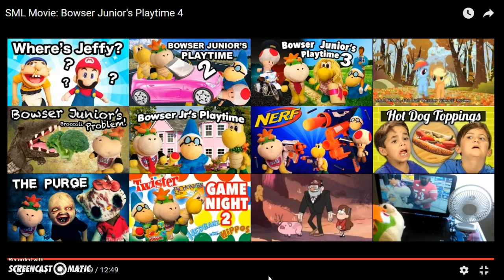Reaction: SML Movie: Bowser Junior's Playtime 4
I turned off the thing that shows my face so you guys and gals can see the whole video. I will put it back on when SML makes another video. I hope you all enjoy this video.